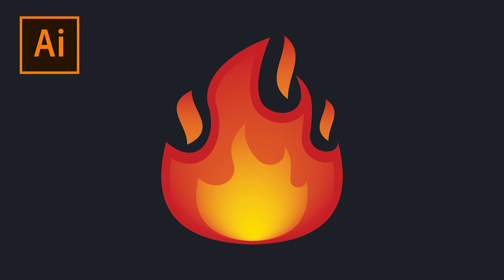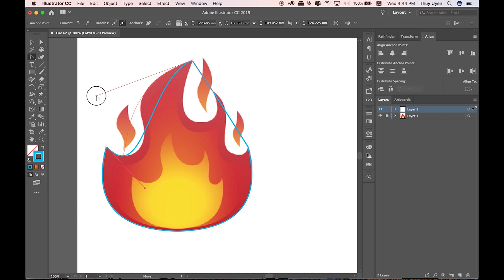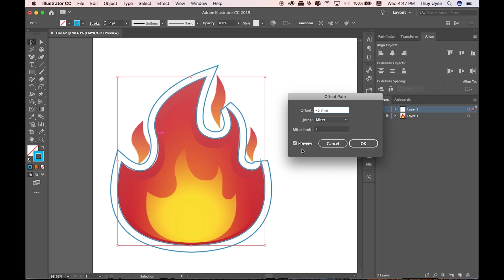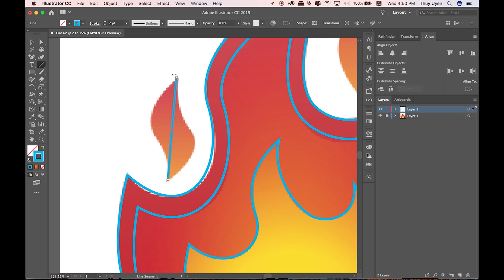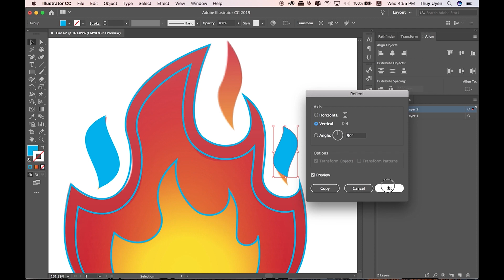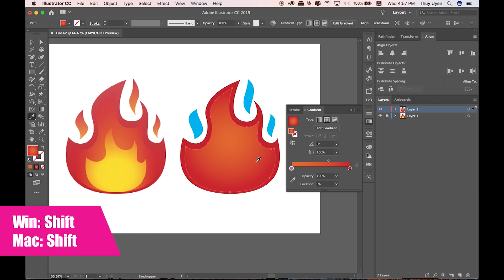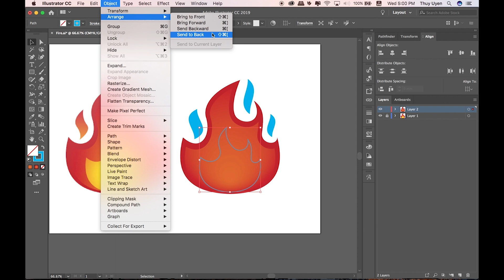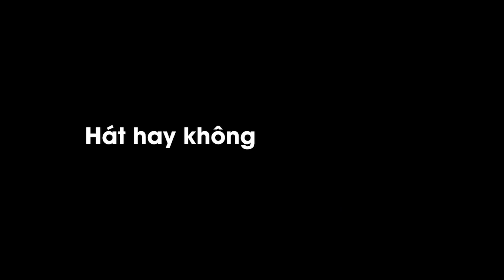How To Create Fire Icon Easily In Adobe Illustrator | Thuy Uyen Design